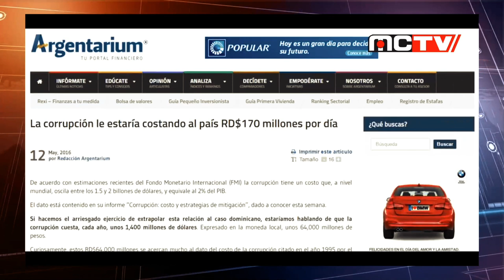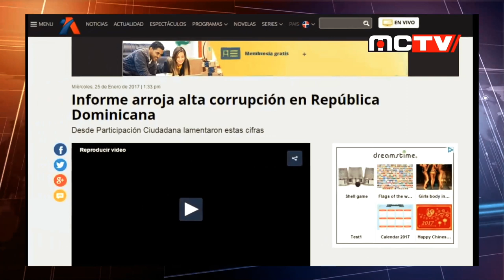CORRUPTOS DOMINICANOS EN EL TINTERO - 2/3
Cuando el PLD llegó al poder en 1996, con Leonel Fernández
candidato presidencial, basó su campaña en la promesa de eliminar la corrupción.

Sin embargo, con el paso de los años la corrupción se ha convertido en la principal piedra de escándalo del PLD. En los gobiernos del Partido de la Liberación Dominicana (PLD) varios de sus altos dirigentes han sido denunciados o sometidos a la justicia acusados de delitos que atentan contra el estado dominicano, siendo señalados como presuntos traficantes de influencias e enriquecimiento ilícito.

En New York es otra cosa el periodista Bolivar Balcacer continua desenmascarando esos entuertos y poniendo en blanco y negro la realidad vivida para que no se olvide.